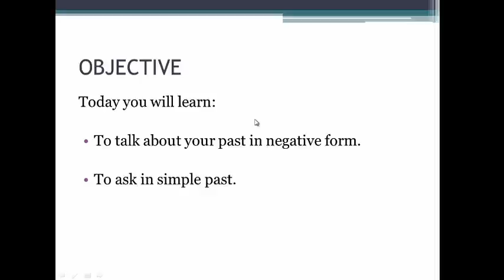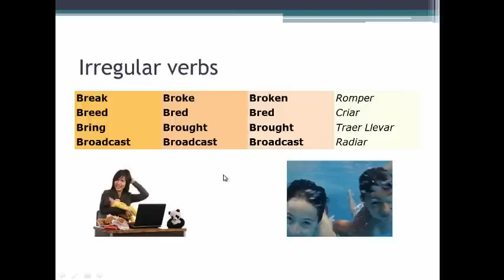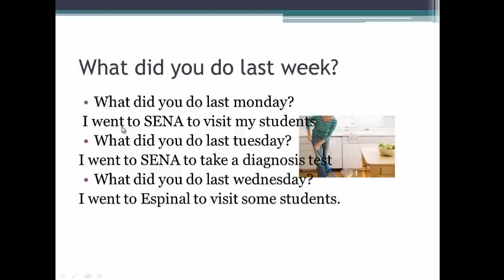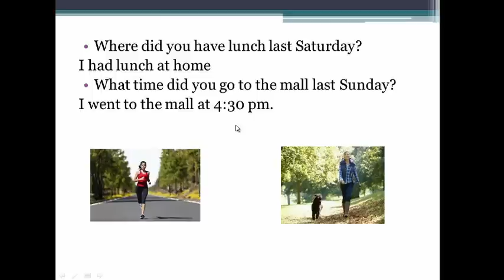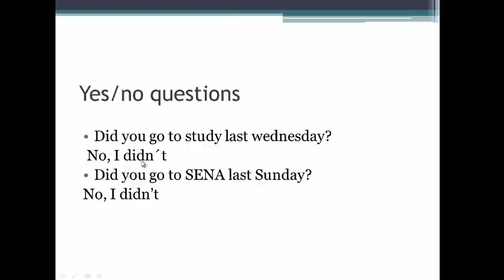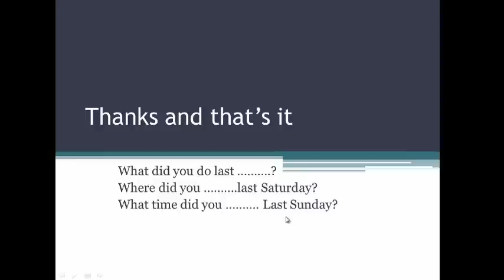What did you do last week